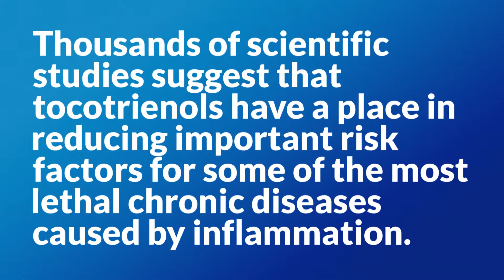Fav Chocolate Health Benefits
Discover the Benefits of Fav, World's Healthiest Chocolate.

The Revolutionary ONE-A-DAY Chocolate to Better Health!

100% NATURAL
Every piece features nothing but premium plant-based compounds, making them not only amazing for your health – but 100% vegan-friendly, non-GMO, and dairy free.

DIRECT TRADE
Everything starts with an appreciation of farmers and quality. We honor farmers as experts and craftsmen, so we treat them as such and consider them partners in our business. Together, we created Fāv’s organic cacao and cocoa butter.

We want to help you live your healthiest life. We know our unique, whole person approach to health and wellness will help you support and nourish your body while reaching your health goals.

GIVING BACK
We donate both time and financial resources to NACD.org and PAL Humanitarian. To see the latest projects and find out how you can participate visit: NACD.org and Palhumanitarian.org